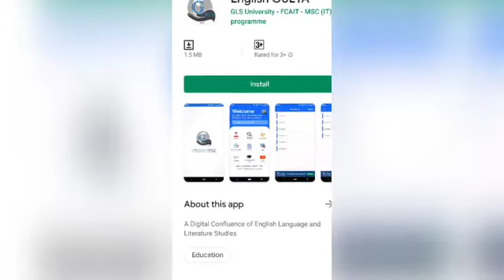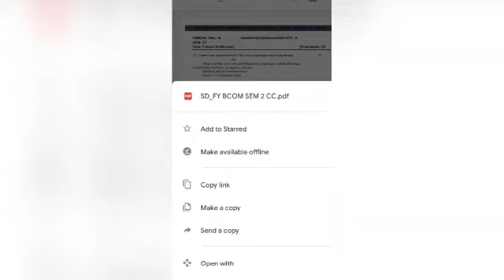GUETA New App Demo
This video gives you idea about the all new English GUETA Application (Free Android App) created by Gujarat University English Teachers' Association (GUETA). This video shows all the features included in the new and updated English GUETA App.